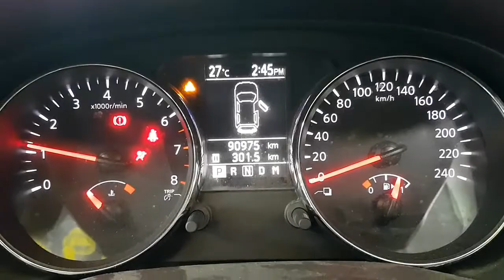WRECKING 2013 NISSAN DUALIS 2.0 AUTOMATIC (C28650)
We are currently wrecking this 2013 NISSAN DUALIS 2.0 AUTOMATIC (C28650).